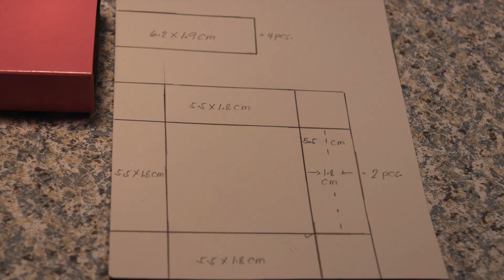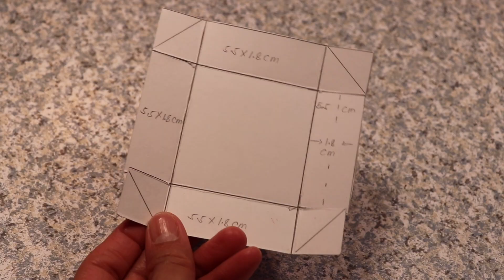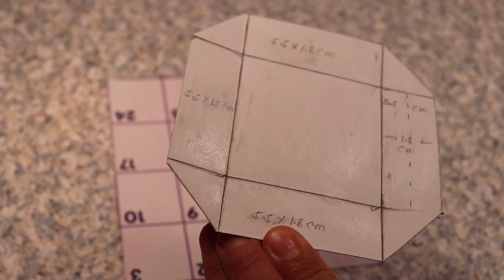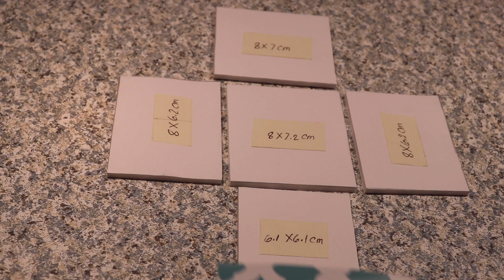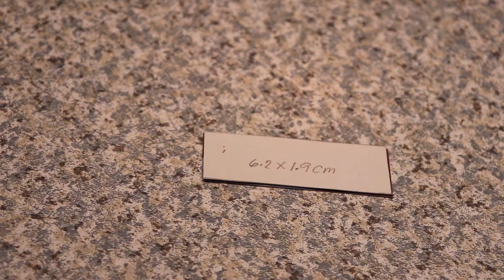DIY - HOW TO MAKE BARBIE DOLL BEDSIDE TABLE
Todays video I show how to make my doll bedside table. using some empty boxes of LOL  again coz I have quite few of it last Christmas gifts for kids. I use foam board to support both sides of the table to make it stronger.